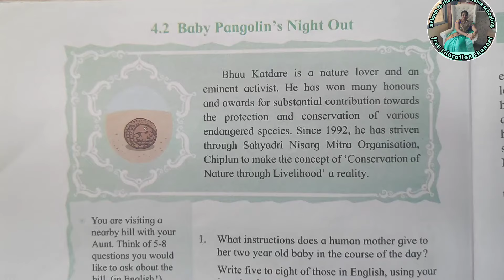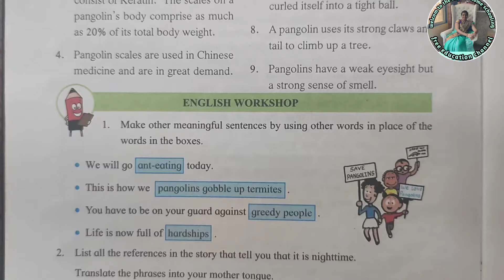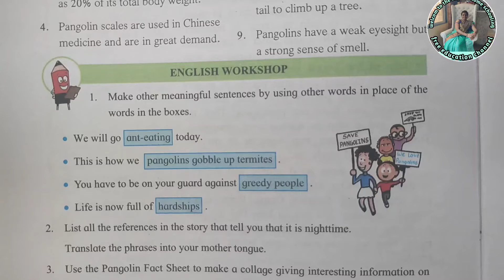4.2 Baby Pangolin night out English workshop 7th standard English